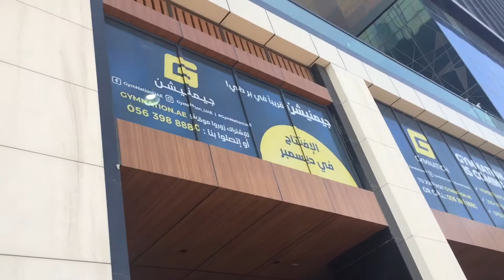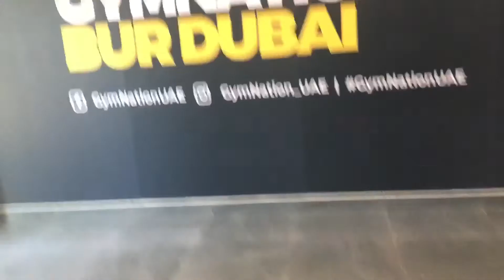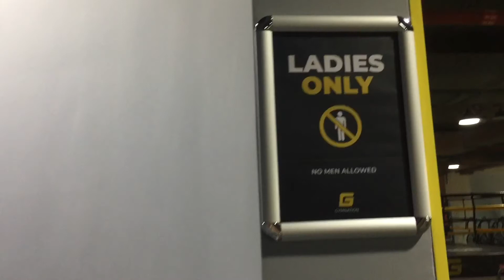Gymnation/laki ng gym/ang ganda